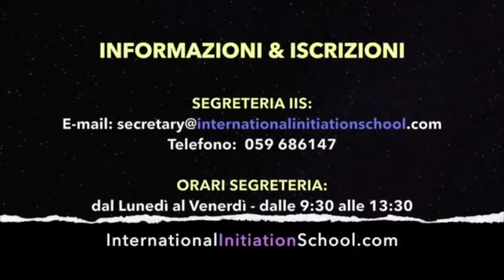Presentazione Corso "I 7 Raggi di Luce e l'Iniziazione" [ITA]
Questo corso, organizzato e accreditato da IIS come parte della formazione di Soul Facilitator, è aperto a tutti e i partecipanti non necessitano di pre-requisiti. International Initiation School - Centre of Holistic Traditional Studies è ufficialmente accreditata da SICOOL - Associazione Professionale di Categoria (Associazione Italiana Counselor e Operatori Olistici), come percorso di formazione per operatore olistico ai sensi di legge.

INFORMAZIONI & ISCRIZIONI:
(Orari Segreteria: dal Lunedì al Venerdì - dalle 9:30 alle 13:30)